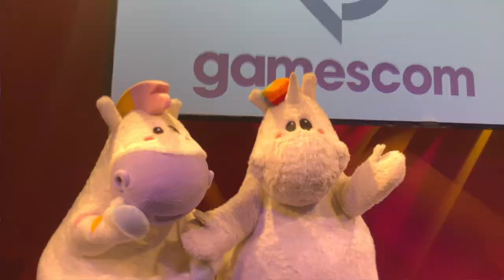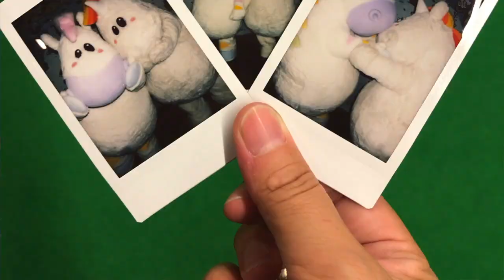Pummeleinhorn & Zebrasus I gamescom 2019 I Pummel & Friends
Pummeleinhorn und Zebrasus haben die Glitzerwelt zur gamescom 2019 gebracht. Mit einer 6 Meter Fotowand haben die beiden während der gesamten gamescom die Besucher im Cosplay Village bespaßt und beflauscht.

Danke an Tommy Krappweis & Sven Vößing!